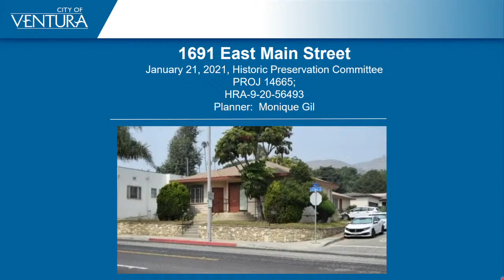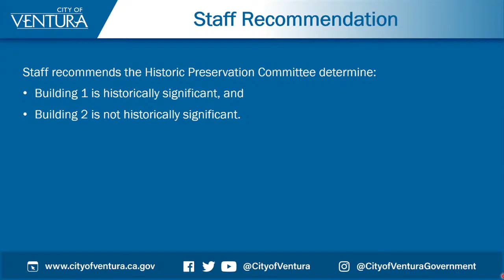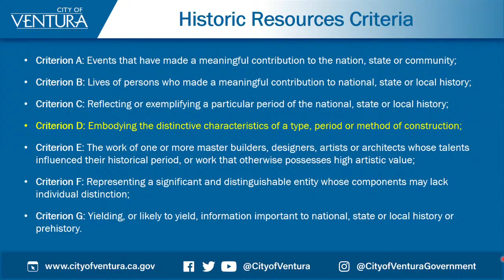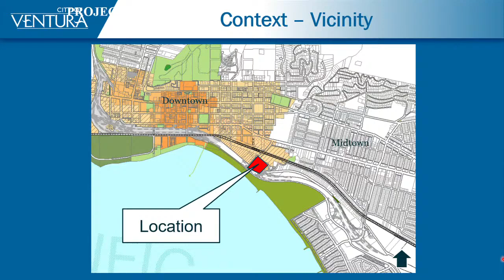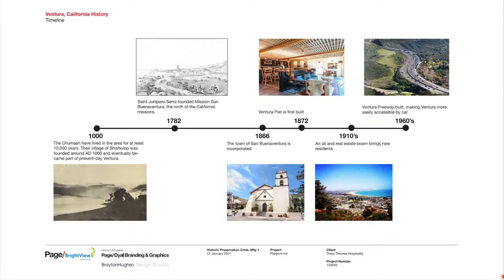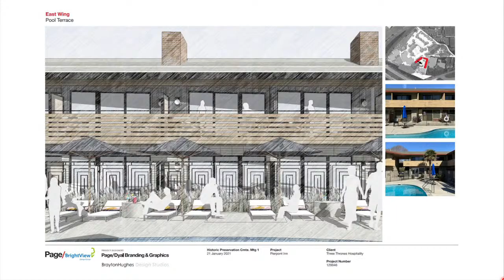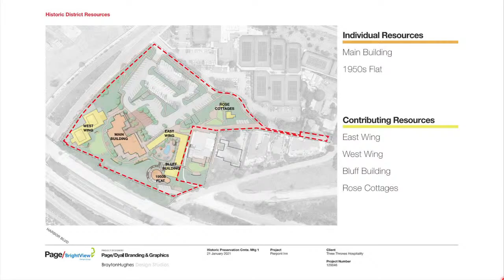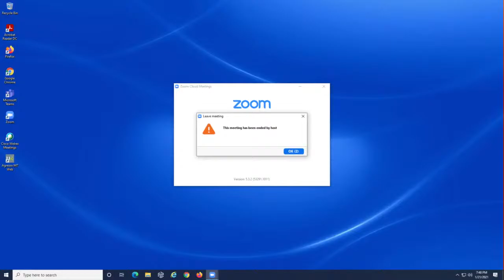1.21.21: Historic Preservation Committee